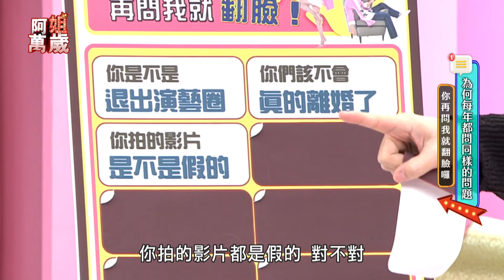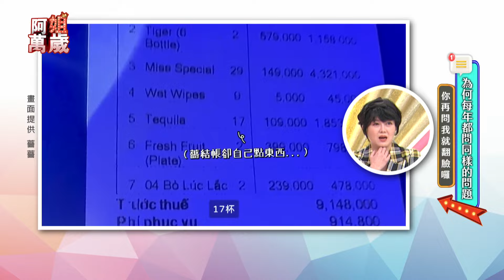薔薔的影片攏係金A！街頭狂撩 事後還不理？ 誇張行徑笑死全場｜阿姐萬歲EP59精華